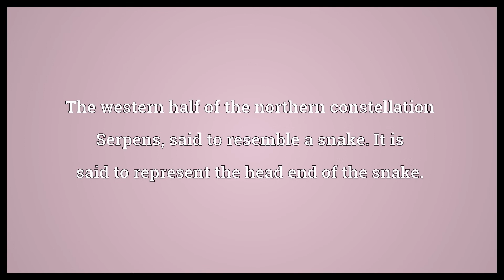Serpens Caput Meaning